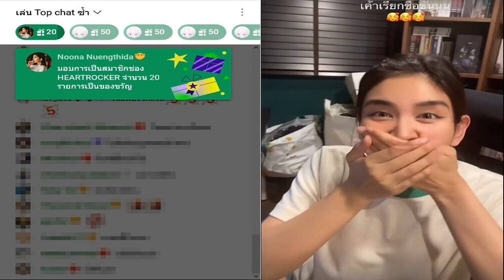หนูนา หนึ่งธิดา กรี๊ดแตก โดนพี่เอก hrk สตรีมเมอร์ดังเรียกชื่อกลางไลฟ์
หนูนา-หนึ่งธิดา เก็บอาการไม่อยู่ หลังส่งของขวัญในเกมให้ พี่เอก Heartrocker สตรีมเมอสำหรับสายสาวกเกม คงไม่มีใครไม่รู้จักสตรีมเมอร์ชื่อดังอย่าง เอก Heartrocker หรือที่คนทั่วไปเรียกกันว่า พี่เอก ยูทูบเบอร์สายเกมยุคบุกเบิก ที่สร้างช่องยูทูบของตัวเองขึ้นมาตั้งแต่ปีพ.ศ.2555 จนถึงปัจจุบันที่มีผู้กดติดตามแล้วเกือบ 8 ล้านคน

ร์คนดัง แล้วโดนอีกฝ่ายเรียกชื่อกลางไลฟ์
หนึ่งในจุดเด่นที่นอกจากความสามารถด้านการเล่น คือ พี่เอก ไม่เคยเปิดเผยใบหน้าของตัวเอง และเรียกกลุ่มแฟนคลับว่าชาวร้อนใน (เนื่องจากพี่เอกมักจะบ่นว่าเป็นบ่อยๆ)
หนูนา-หนึ่งธิดา โสภณ นักแสดงสาวก็แสดงตัวว่าเป็นชาวร้อนในด้วยเช่นกัน หลังจากที่พี่เอกได้ไลฟ์เกม Goose Goose Duck ไปเมื่อคืนนี้ (3 ก.ค.) หนูนาก็ส่งของขวัญให้พี่เอกไป แล้วพี่เอกก็อ่านชื่อพร้อมกับเอ่ยคำขอบคุณ
ทำให้สาวหนูนา ถึงกับลงสตอรี่ผ่านอินสตาแกรมส่วนตัว เก็บอาการดีอกดีใจไม่อยู่ พร้อมบอกว่า “เขาเรียกชื่อชั้นนนนนนน” ก่อนจะลงสตอรี่เพิ่มเติมแซวแฟนคลับด้วยกันว่า “สัญญาว่าจะไปต่อแถวนะ”